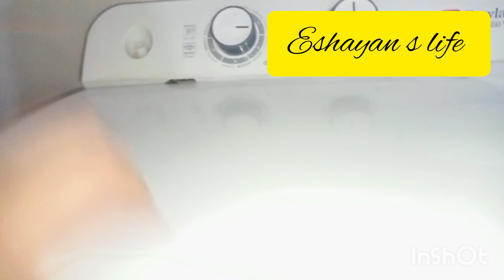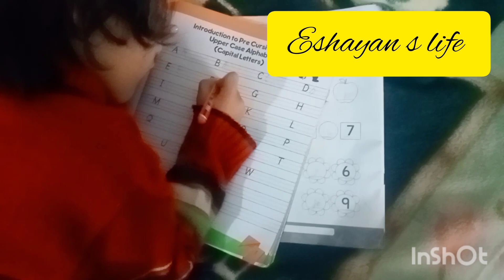my daliy routine|| how I spend my day